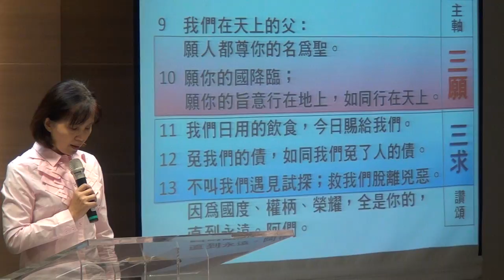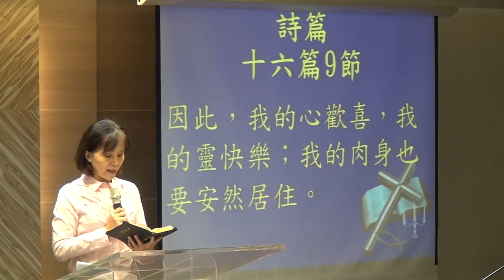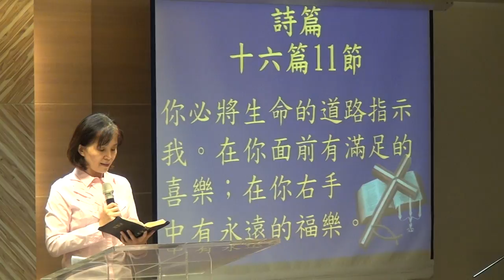20151004華語禮拜 214517司會 m2ts張美滿